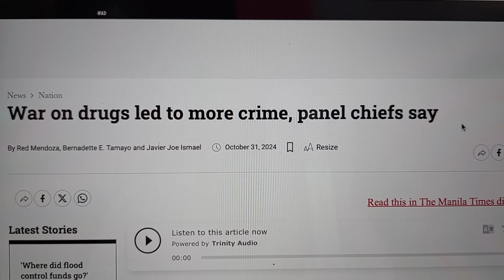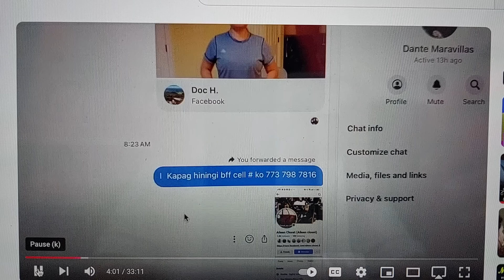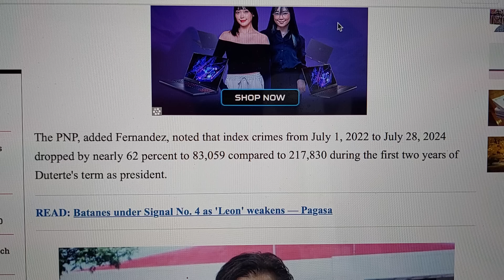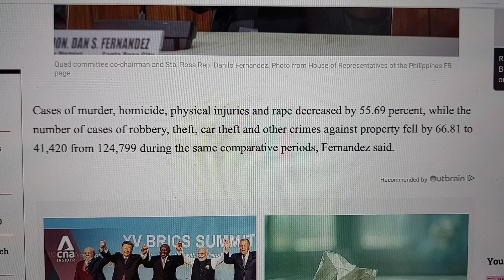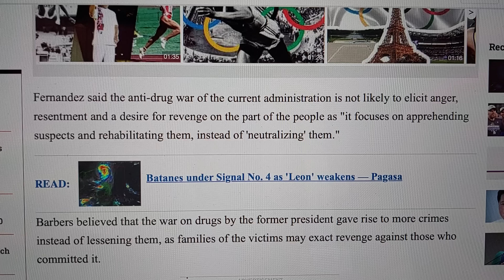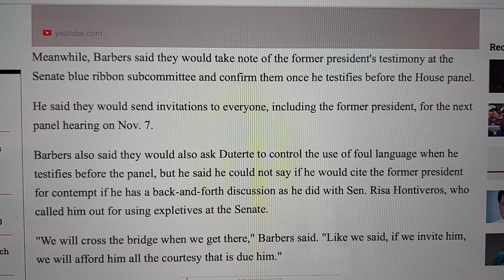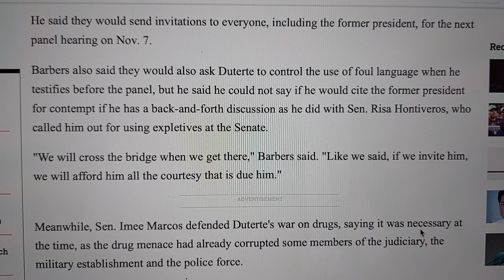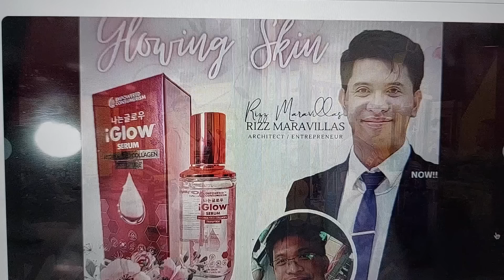DIGS SINUPALPAL NG 2 CONGRESSMEN! PAHIYA!